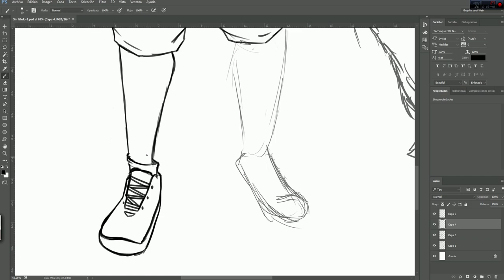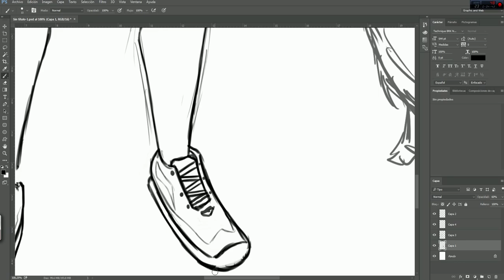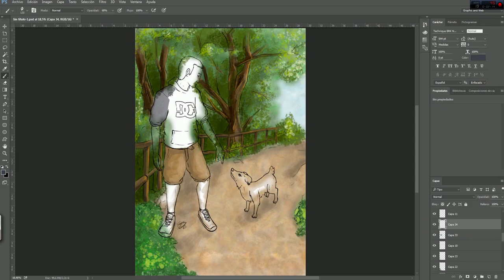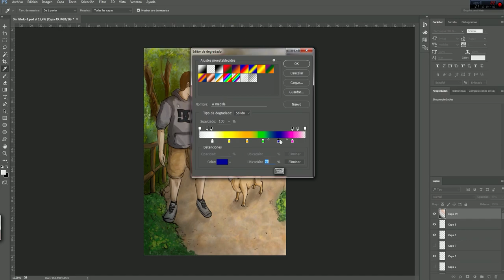Doji y su perro / SpeedPaint / Congrio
Este es un encargo de Doji, queria que le hiciera una ilustración tamaño poster para tener un buen recuerdo de su perrete. si quereis hacerme algun encargo podeis hacerlo a mi blog